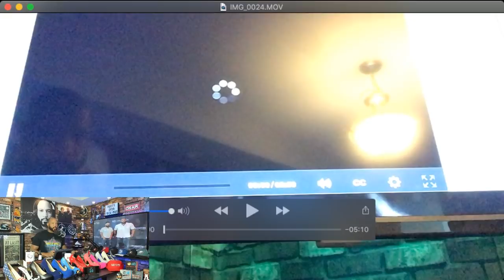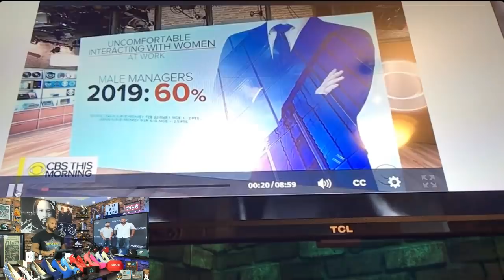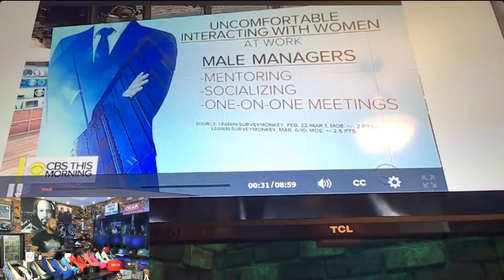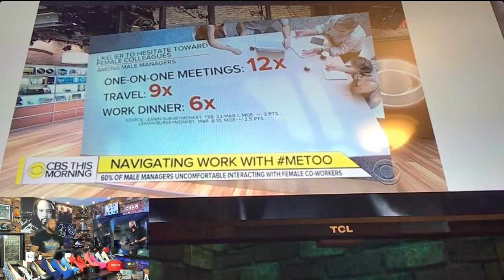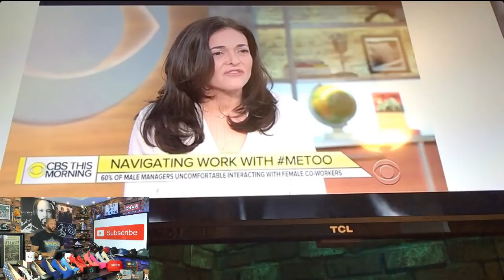Facebook COO Sheryl Sandberg is "shocked" Men are afraid to interact with women at work?!?